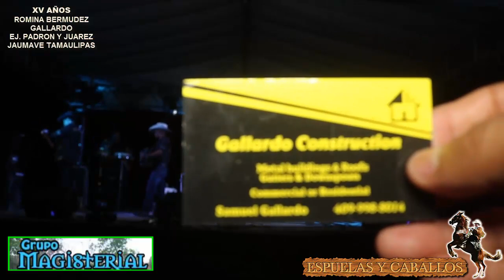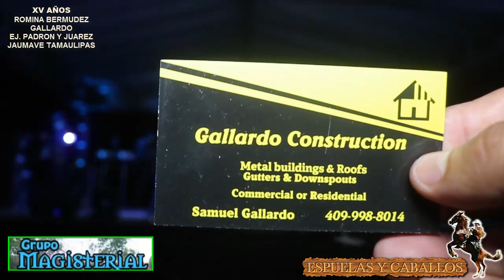1er PARTE XV AÑOS DE ROMINA BERMUDEZ EJ PADRON Y JUAREZ JAUMAVE TAMAULIPAS